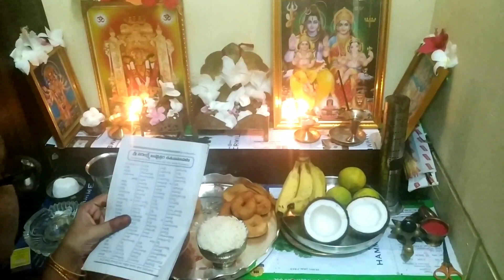Vlog||నేను వరలక్ష్మీ పూజ 4 సులభంగా చేసుకొనే ప్రసాదాలతో ఎలా చేసుకొన్నానో చూడండి|| My Simple Poojavlog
varalakshmipooja 4simpleprasadalu varalakshminaivedyalu Mysimplepooja poornalurecipe poornalupagalakundacheyatam garelu pulagam mangopulihora# Hi friends I did simple Varalakshmi Pooja as per my family tradition.Pls watch this.I hope you like this video.Do try these recipes.